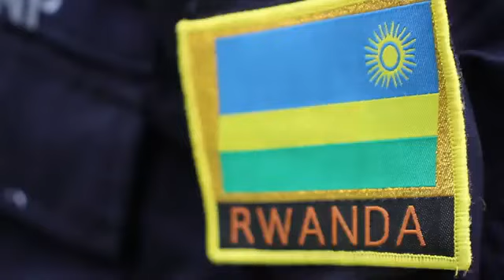Nyako.16 Agahugu katagirumuco karacika